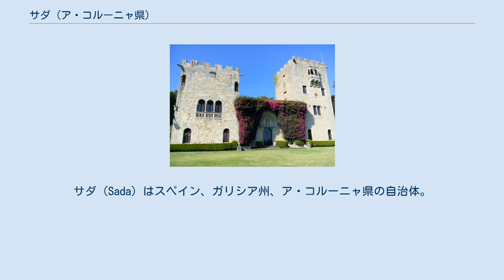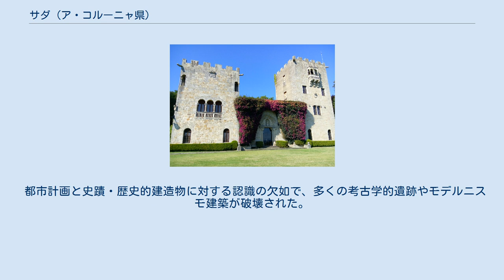サダ (ア・コルーニャ県)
サダ（Sada）はスペイン、ガリシア州、ア・コルーニャ県の自治体。
コマルカ・ダ・コルーニャに属する。
住民呼称は、sadés/-esa、または男女同形のsadense。
 サダはベタンソス司法管轄区に属す。
 自治体首長はガリシア国民党（PPdeG）のエルネスト・アニード・バレーラ（Ernesto Anido Varela）、自治体評議員は、ガリシア民族主義ブロック（BNG）：6、PDSP（Partido Demócrata Sada Popular）：6、ガリシア国民党（PPdeG）：2、ガリシア社会党（PSdeG-PSOE）：2、ASU（Agrupación Sada Unida）:1となっている（2011年5月22日の自治体選挙結果、得票順）。
 サダは8の教区に分けられている。
 都市計画と史蹟・歴史的建造物に対する認識の欠如で、多くの考古学的遺跡やモデルニスモ建築が破壊された。
 今日、残っているものは以下のものである。